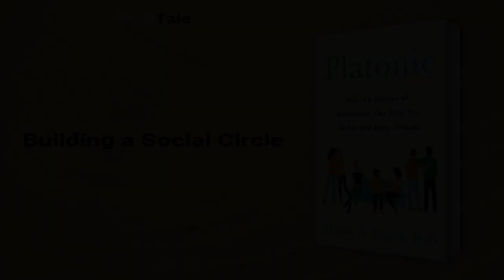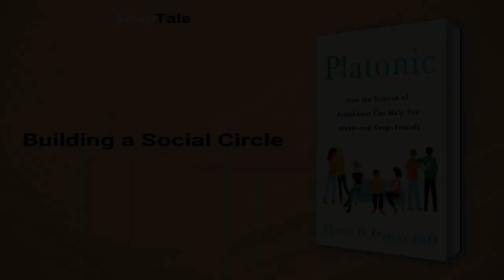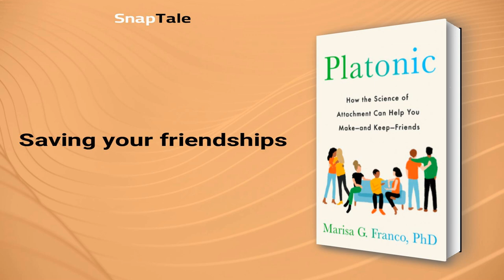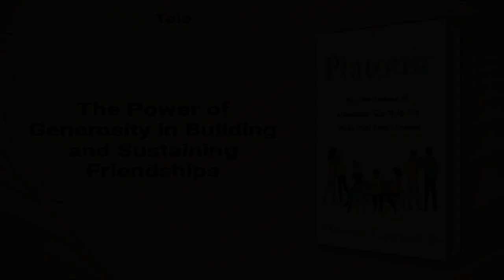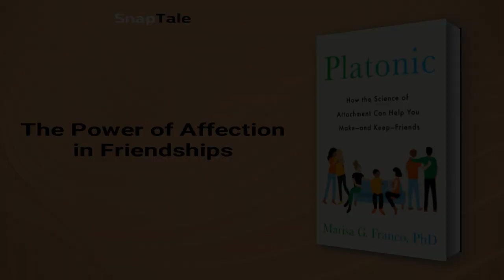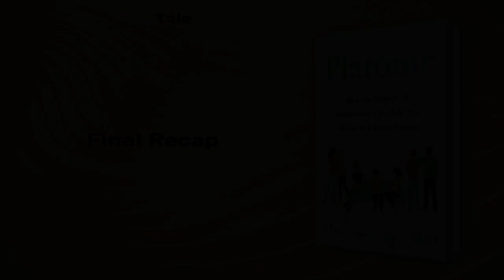Platonic by Marisa G. Franco: 7 Minute Summary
*BOOK SUMMARY*

TITLE - Platonic: How the Science of Attachment Can Help You Make—and Keep—Friends

AUTHOR - Marisa G. Franco

DESCRIPTION:
📖 Loneliness is an epidemic, yet science shows platonic friendships are THE crucial key to shaping who we are and our happiness. In Platonic, psychologist Dr. Marisa Franco shares research-based ways to improve connections and conquer barriers to forging lasting bonds, offering a blueprint to prioritize friendship in everyday life.

TIMESTAMPS:
⌚ 00:00 Introduction
⌚ 01:12 The Power of Friendship
⌚ 01:48 Building a Social Circle
⌚ 02:26 Strengthening Relationships through Vulnerability
⌚ 03:26 True Friendship and Being Authentic
⌚ 04:10 Saving your friendships
⌚ 05:00 The Power of Generosity in Building and Sustaining Friendships
⌚ 05:51 The Power of Affection in Friendships
⌚ 06:35 Final Recap